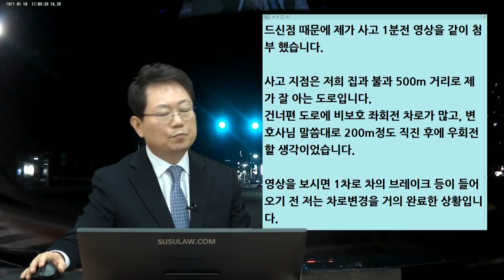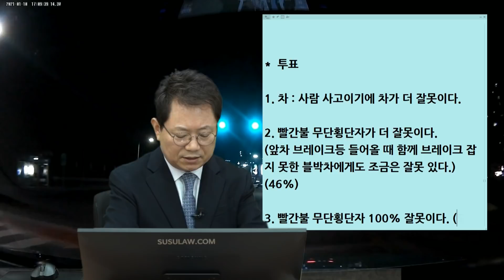9547회. 한밤 중, 빨간불에 검은 옷 입고 무단횡단...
(b11724, 무단횡단! 너무 당당한 거 아닌가요?

편도3차로 도로,  1차로를 달리던 블박차는 2차로로 차로변경 후 횡단보도를 통과하는데, 1차로 차량 앞에서 보행자 신호 빨간불에 횡단보도를 건너던 보행자를 충격.

1차로 차량때문에 블박차는 무단횡단자를 보지 못했음.

블박차가 1차로로 가다가 2차로로 변경한 건 왜인가요?
앞차가 느리게 가는 거 같아서였나요?
아니면 2차로로 해서 조금 더 가서 우회전하기 위함이었나요?

1차로 차가 녹색신호인데도 브레이크 잡는 거 보셨나요?
그때 무슨 생각을 하셨나요?

좌회전은 안 되는 곳인데
저 차가 왜 브레이크를 잡지? 이상하게 생각 안 하셨나요?

tjd
사고 지점은 저희 집과 불과 500m 거리로 제가 잘 아는 도로
건너편 도로에 비보호 좌회전 차로가 많고, 200m정도 직진 후에 우회전할 생각

1차로 차가 녹색신호인데도 브레이크를 잡는 것을 봤습니다.  그래서 제 기억상 저도 브레이크에 발을 올렸던 것으로 생각

제가 1차로 차의 브레이크등이 들어 오고 보행자를 확인하고 제가 급정거하는데까지 있어서 시간이 너무 순식간이었다고 생각

*  투표

1. 차 : 사람 사고이기에 차가 더 잘못이다

2. 빨간불 무단횡단자가 더 잘못이다.
(앞차 브레이크등 들어올 때 함께 브레이크 잡지 못한 블박차에게도 조금은 잘못 있다.) (46%)

3. 빨간불 무단횡단자 100% 잘못이다. (54%)

요즘은 무단횡단 사고 무죄와 100:0 판결이 많이 나오고 있음

1차로 차에 가려서 보이지 않는데 검은 옷을 입고 나온 사람 피하기 쉽지 않아 보임.

100:0 가능성 충분히 있음

다만, 1차로 차량이 브레이크를 잡고 속도를 줄였을 때, 특히 횡단보도가 있는 곳이니 조금 주의했더라면 하는 아쉬움에 블박차 과실 20% 정도 볼 수도 있음